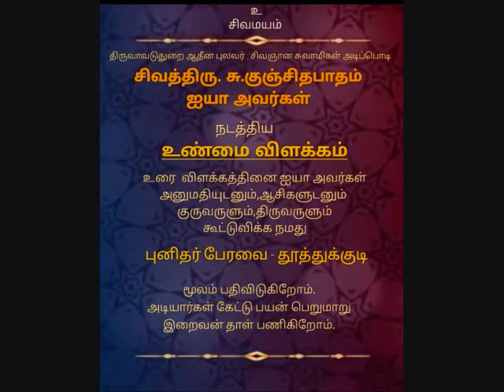unmai vilakam part 45 kunjithapatham